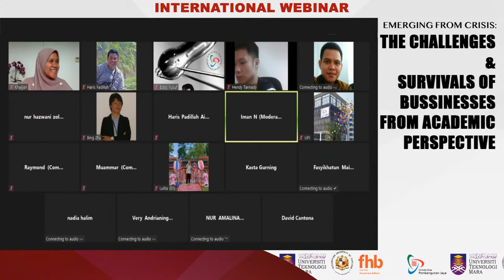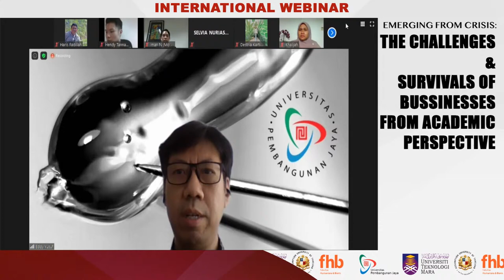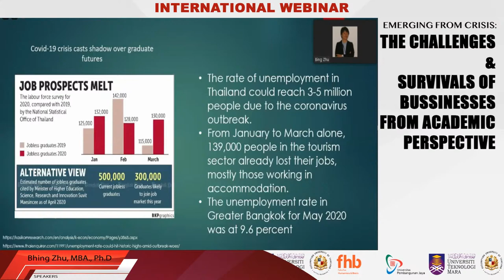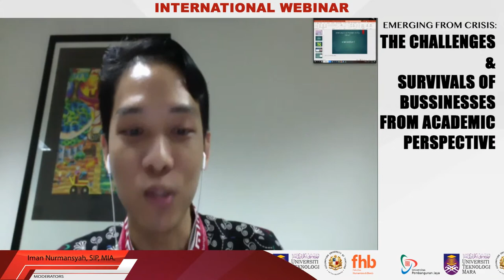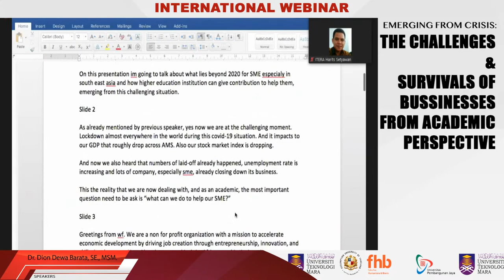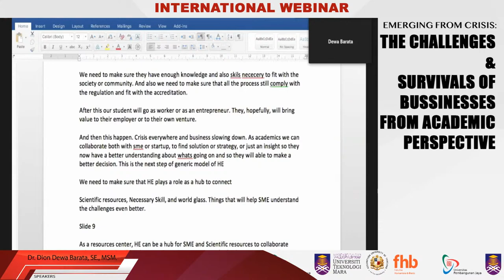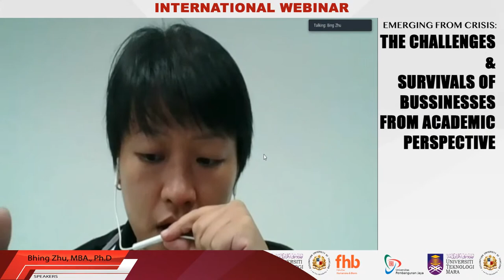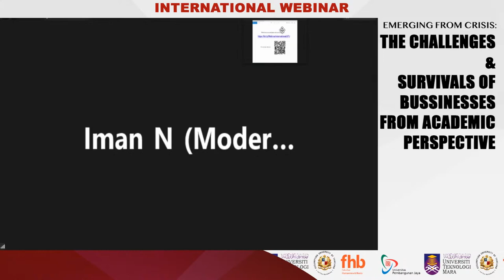Emerging From Crisis : THE CHALLENGES & SURVIVALS OF BUSINESS FROM ACADEMIC PERSPECTIVE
INTERNATIONAL SEMINAR